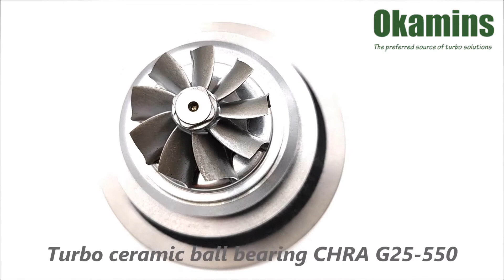Turbo ceramic ball bearing CHRA G25-550